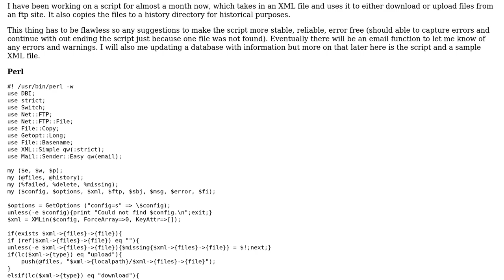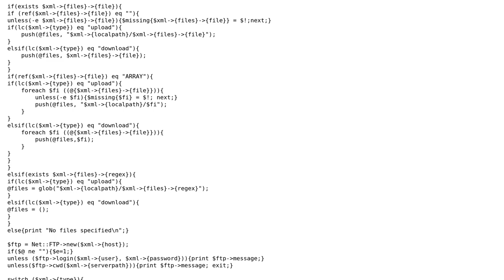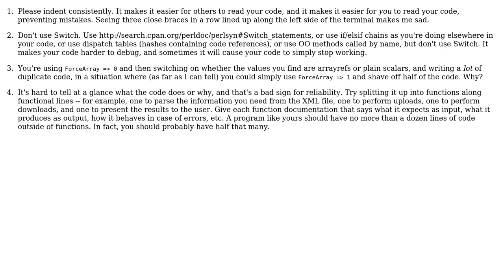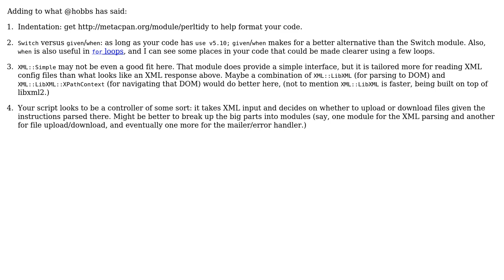Code Review: Script for performing tasks with acquired XML files (5 Solutions!!)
Code Review: Script for performing tasks with acquired XML files

With thanks & praise to God, and with thanks to the many people who have made this project possible! | Content (except music & images) licensed under CC BY-SA | Music | Images & others | With thanks to user zakame user Leo user john-jones user Jamal user hobbs user DrHyde user Barton Chittenden and the Stack Exchange Network Trademarks are property of their respective owners. You are responsible for your own actions.